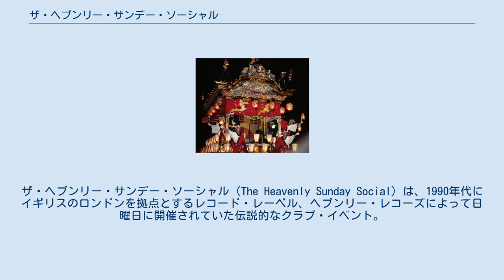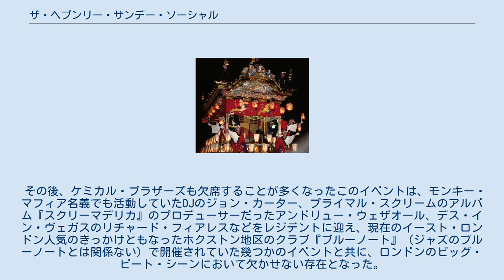ザ・ヘブンリー・サンデー・ソーシャル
ザ・ヘブンリー・サンデー・ソーシャル（The Heavenly Sunday Social）は、1990年代にイギリスのロンドンを拠点とするレコード・レーベル、ヘブンリー・レコーズによって日曜日に開催されていた伝説的なクラブ・イベント。
第一回目は、1994年8月6日、ロンドンのグレイト・ポートランド駅近くのパブ、ジ・アルバニーの地下スペース。
 レジデントDJはダスト・ブラザーズ（現ケミカル・ブラザーズ）で、来場者の多くは当時イギリスの音楽シーンを盛り上げていたアーティスト達（シャーラタンズ、ライド、プライマル・スクリーム、オアシス、マニック・ストリート・プリーチャーズ、セイント・エティエンヌなど）だった。
パンク、ノーザン・ソウル、ポップスなどジャンルを超えたダスト・ブラザーズの選曲は瞬く間に音楽業界関係者やクラブ・キッズの間で話題となり、その結果、詰めかけた来場者達が会場に入り切れず、収容人数の少ないジ・アルバニーからイベントをターンミルズ、スミスフィールドといった大きな会場へと移動せざるを得ないほどの状況となった。
また、DJを務めていたダスト・ブラザーズもケミカル・ブラザーズに名前を変え、アンダーグラウンドのクラブ・シーンから一気にスターダムへと上りつめた。
 その後、ケミカル・ブラザーズも欠席することが多くなったこのイベントは、モンキー・マフィア名義でも活動していたDJのジョン・カーター、プライマル・スクリームのアルバム『スクリーマデリカ』のプロデューサーだったアンドリュー・ウェザオール、デス・イン・ヴェガスのリチャード・フィアレスなどをレジデントに迎え、現在のイースト・ロンドン人気のきっかけともなったホクストン地区のクラブ『ブルーノート』（ジャズのブルーノートとは関係ない）で開催されていた幾つかのイベントと共に、ロンドンのビッグ・ビート・シーンにおいて欠かせない存在となった。